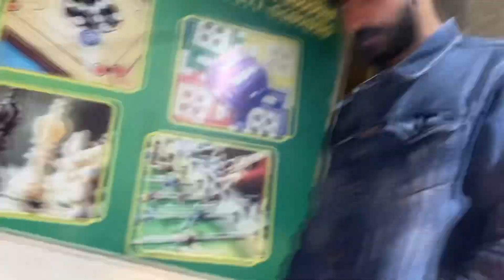Emergency hospital jana pra. 😨 me dr geya 😰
Emergency hospital jana pra
Dr sy bura hall
Waha itna dr lga